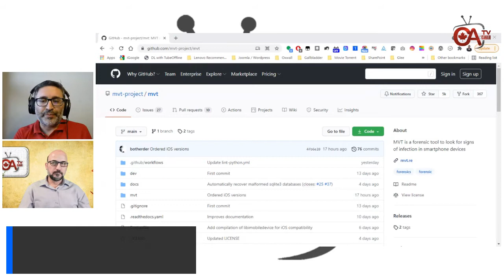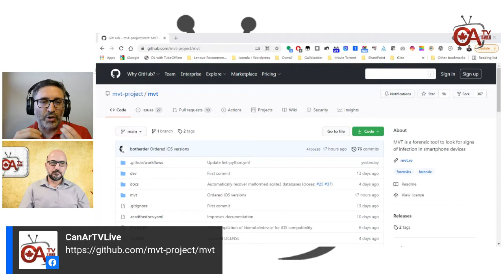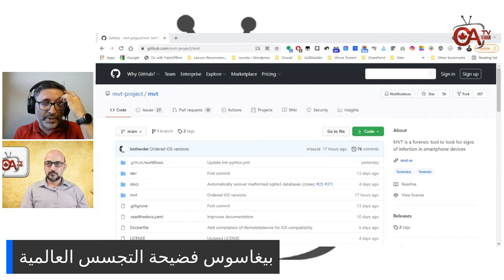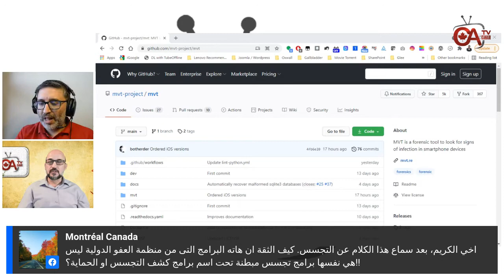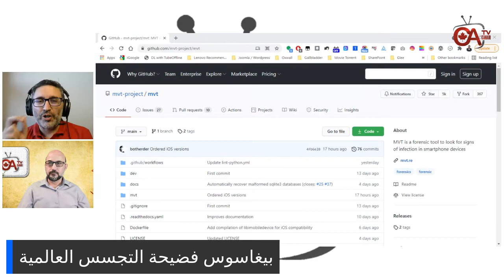بيغاسوس فضيحة التجسس العالمية